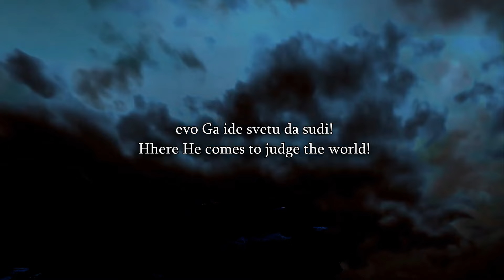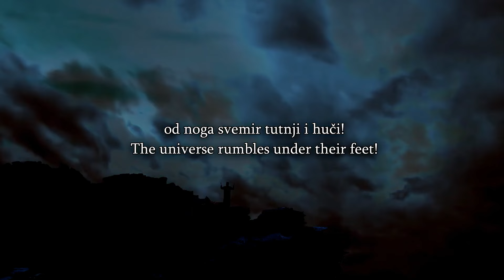Speakers Corner - I Ask Sheikh Mohammed Why Did He Lie About a Bible Verse, Or Has He Found It